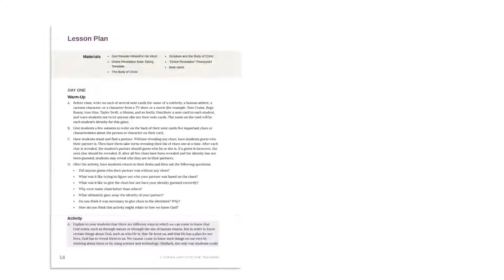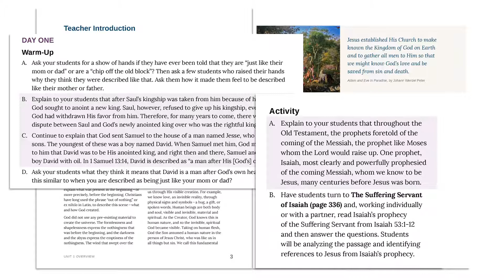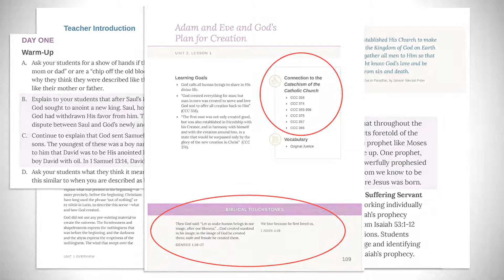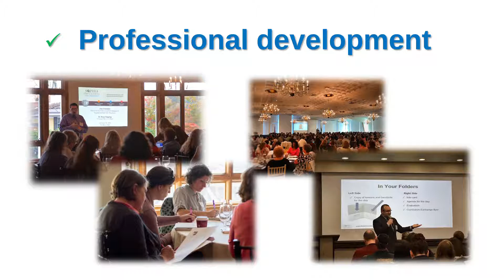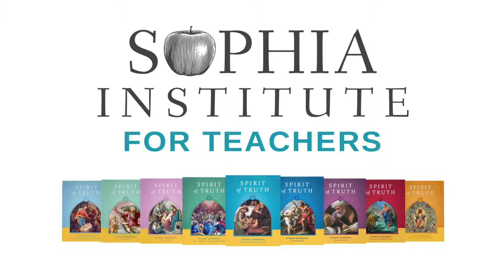Free Resources and Ongoing Support - Spirit of Truth School Edition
Learn about all the free support that Sophia Institute offers your teachers using Spirit of Truth.